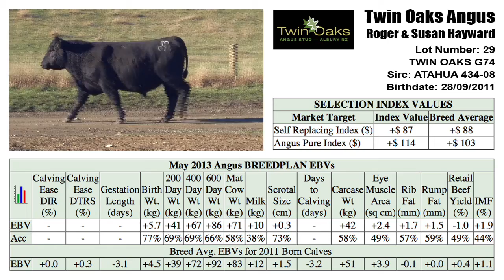LOT 29 TWIN OAKS G74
HerdBook No.:  20149011G74
Sex:  Male
Tattoo:  G74
Birth Date:  28/09/2011
Calving Year:  2011
Status:  Active
Registration Status:  Pending
Genetic Test Status
AMFU NHFU CAFU
Sire: ATAHUA 434-08
Dam: TWIN OAKS BESS 988
Breeder: RB & SC HAYWARD
Current Owner: RB & SC HAYWARD
Progeny: None